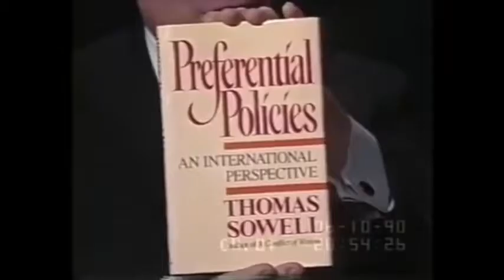Thomas Sowell explains how Affirmative Action screwed up the blacks